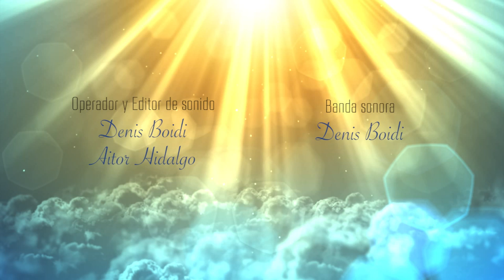¿Cuánto vales? 1x02 "Una luz de esperanza"